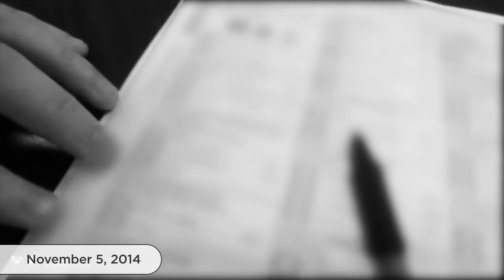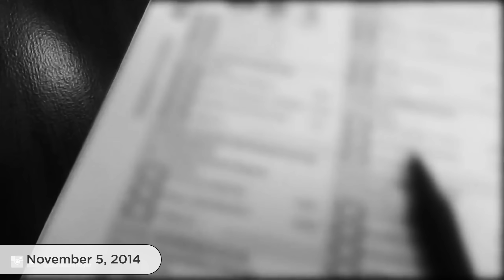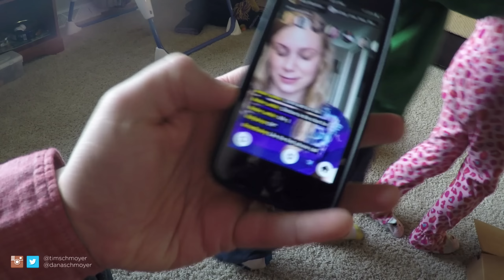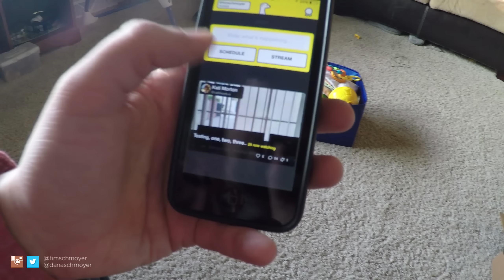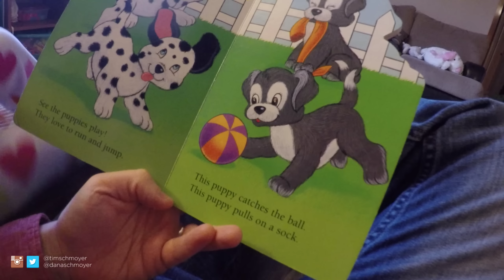Parenting Advice from a Politician, Matt Bevin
Dana and I have wanted to get into local politics for a little while and when our neighbor invited us to check out Matt Bevin, who's running for Governor of Kentucky, we took him up on it. I followed him around for a bit to learn more about him and talk about the social media aspect of his campaign.